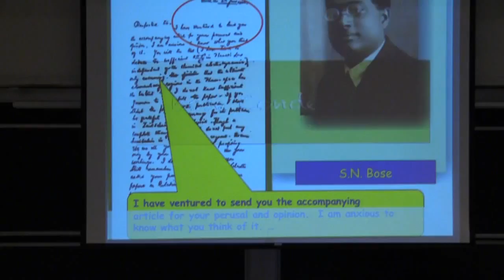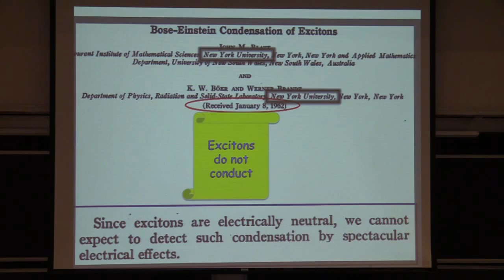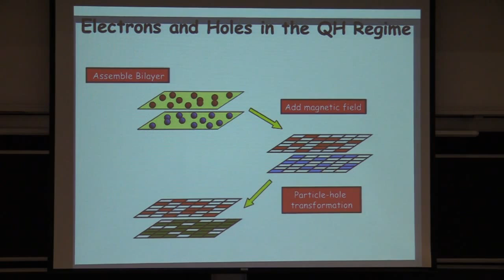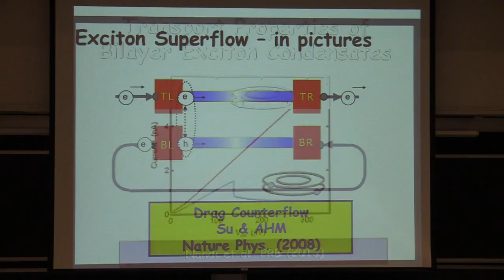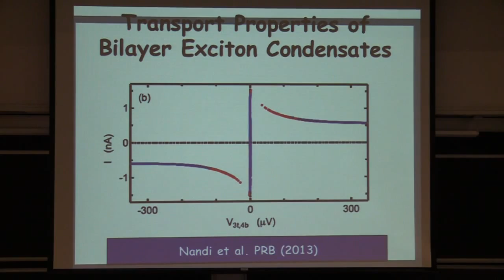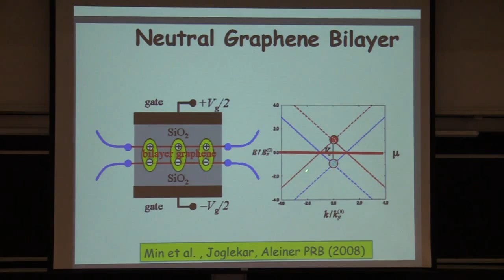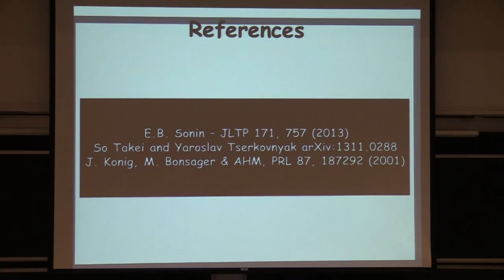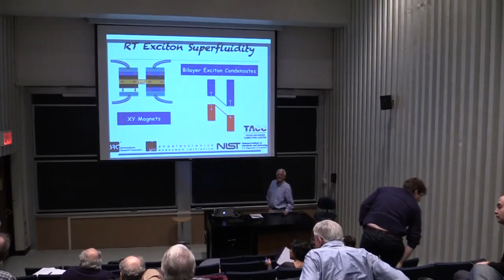Colloquium, April 3rd, 2014 -- Exciton Condensates are Super!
Allan MacDonald

 Exciton Condensates are Super!

Electronic systems can have a type of order in which coherence is spontaneously established between two distinct groups of electrons. So far this (particle-hole or exciton condensate) type of order has been found only in double-layer two-dimensional electron gas systems, and only in certain strong magnetic field limits. I will review some of the surprising superfluid transport effects that have already been observed in double-layer exciton condensates, and speculate on the possibility of realizing similar effects at room temperature either by enhancing the stability of exciton condensates or by designing ferromagnetic materials with appropriate properties.